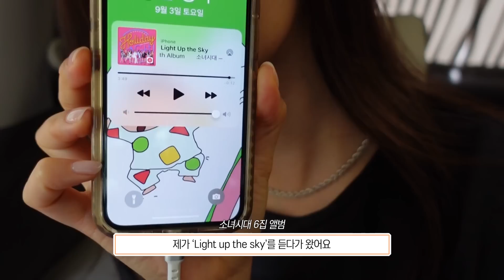[유리한 TV] 유리의 GRWM ✨(feat. CHANEL) ㅣ소녀시대 팬미팅 비하인드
GET READY WITH 율💖 (feat. CHANEL)
소녀시대 팬미팅 비하인드✨